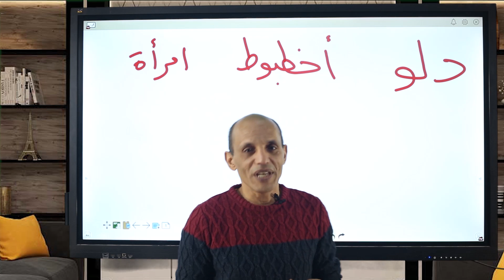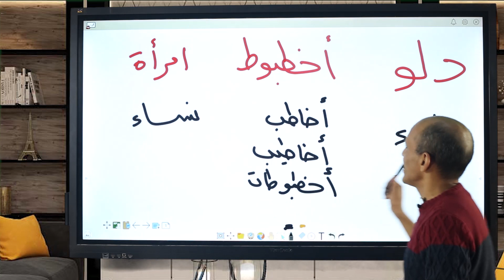جمع كلمة أخطبوط - دلو - امرأة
ديمًا في الثانوية_العامة بتيجي أسئلة جمع تحير كل الطلاب
في مجموعة الفيديوهات ديه مستر_حمادة_الكاشف بيقدمها لطلاب الثانوية العامة